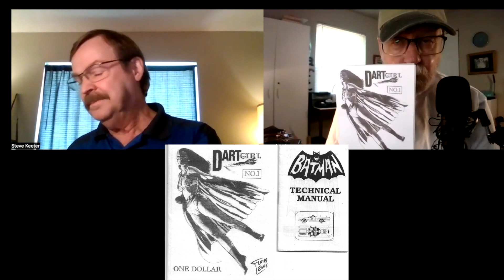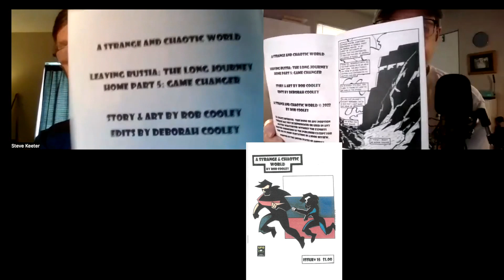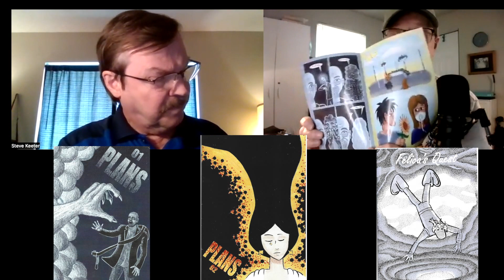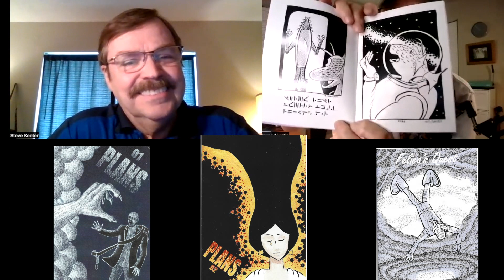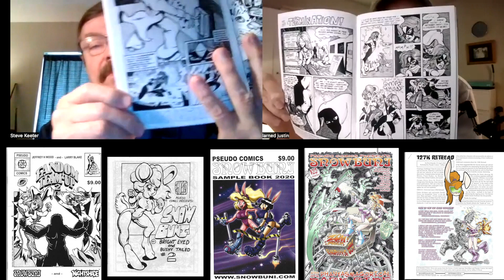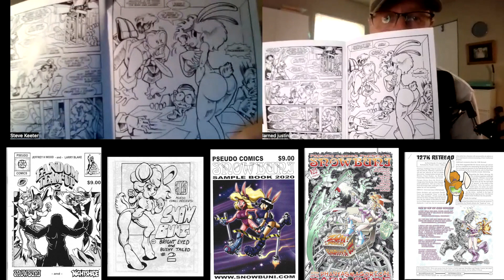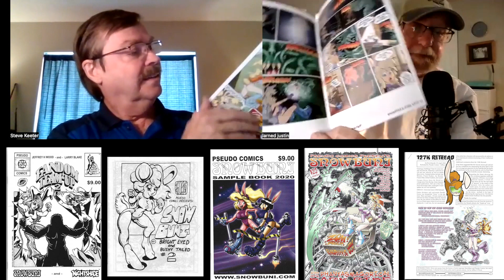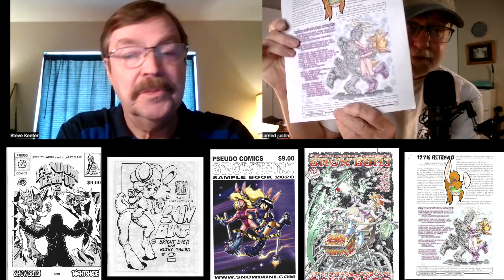Talking Small press Comics Episode 22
Welcome to another episode of "Talking Small Press Comics" We are glad you are here.

Floyd H. Lewis,Jr
2301 Louis Mills Blvd.
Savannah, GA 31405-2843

Rob Cooley
7128 Munsee Ln.

Bob Corby
Back Porch Comics

Here is the link to Jeffrey Wood's comic purchase info

My address Larned Justin 3741 Laura Ct Byrnes Mill, Mo 63051
Steve's Address Steve Keeter  10118 Mason Dixon Circle Orlando Fl
32821